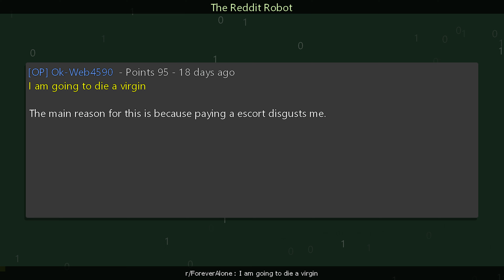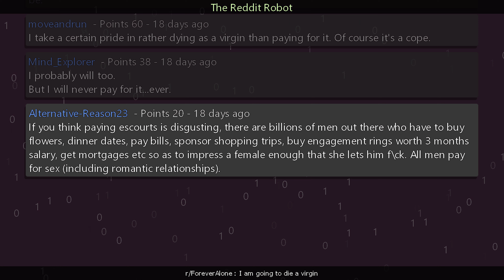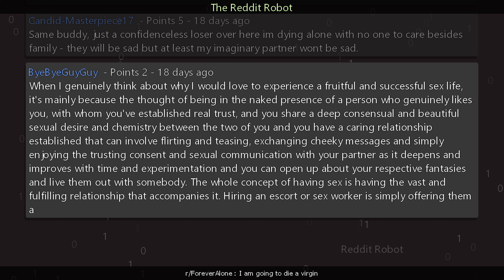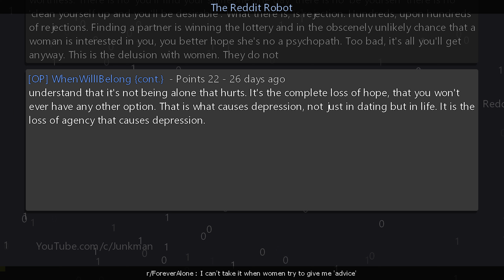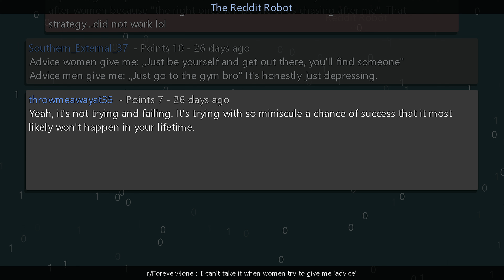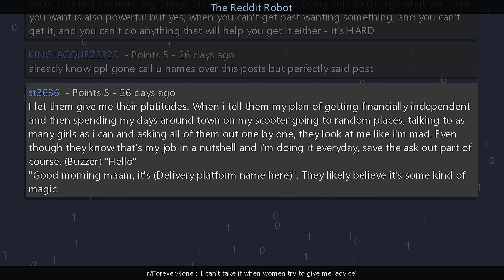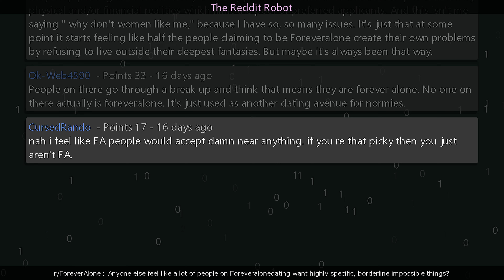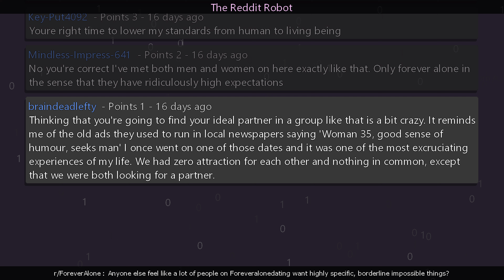r/ForeverAlone - I am going to die a virgin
Information
Creation Date: 2/4/2024 5:50:45 PM
Subreddit: r/ForeverAlone

Timestamps
00:00:00 I am going to die a virgin
00:03:18 I can't take it when women try to give me 'advice'
00:08:11 Anyone else feel like a lot of people on Foreveralonedating want highly specific, borderline impossible things?
00:11:54 Outro